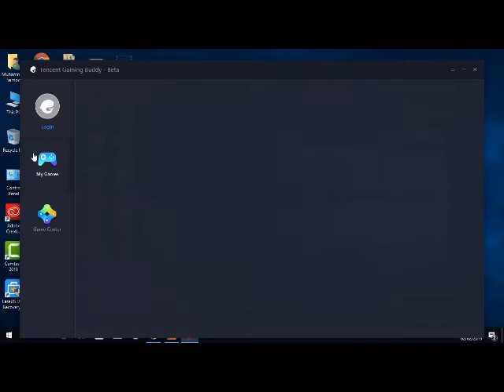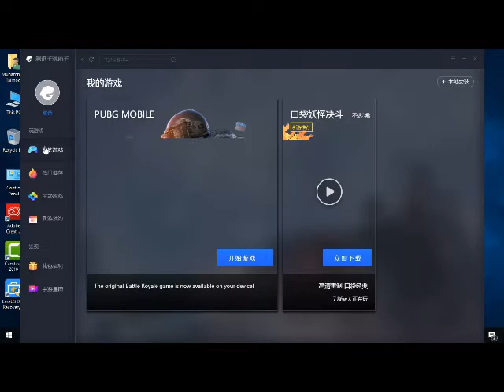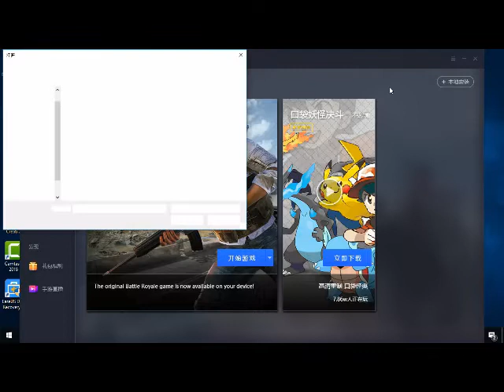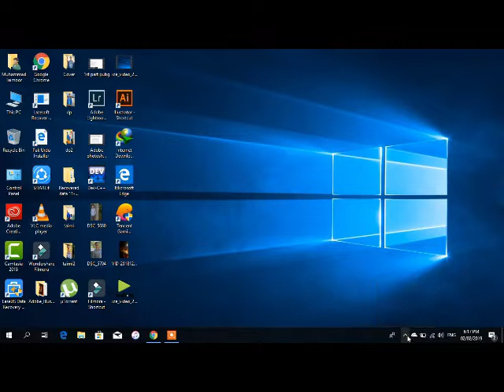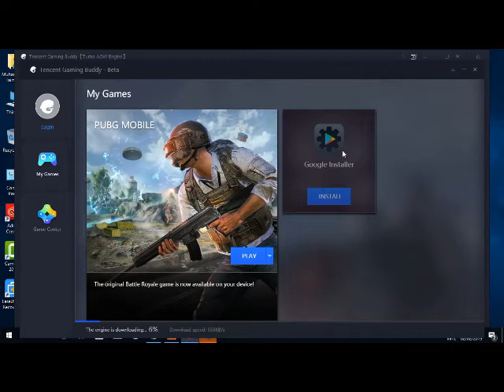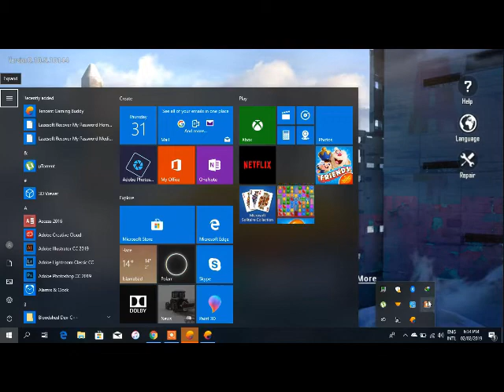PUBG MOBILE on pc complete guide | APk file install in tencent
About : kis tarha se hum pubg mobile ko pc pay install kar saktay hein or kon sa emulator best hai
Everything About technology is a YouTube Channel, where you will find technological videos in Hindi, New Video is Posted Everyday..